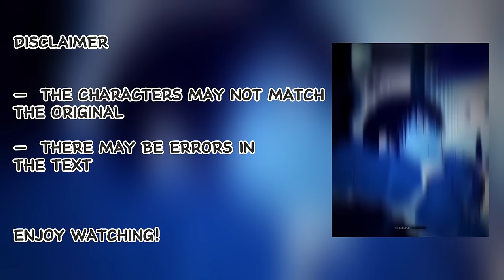Akame ga Kill React To Toji Fushiguro || Gacha React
Apps I used to make my video

-Capcut
-Gacha Nox

Uji